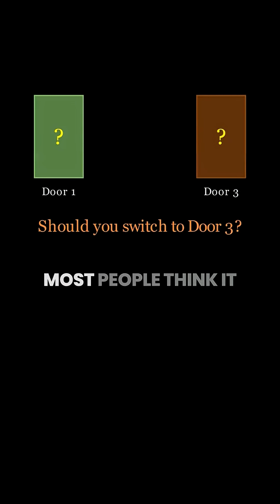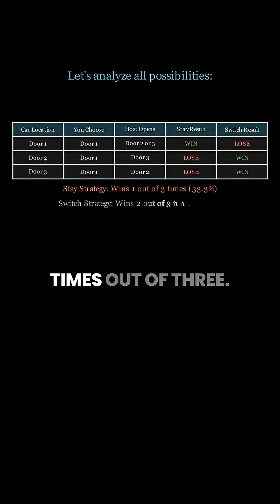This Counterintuitive Probability Problem will MESS WITH YOUR BRAIN...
This Counterintuitive Probability Problem will MESS WITH YOUR BRAIN (Monty Hall Problem)

Let me know what I should make next!